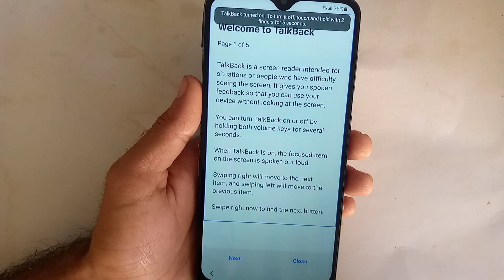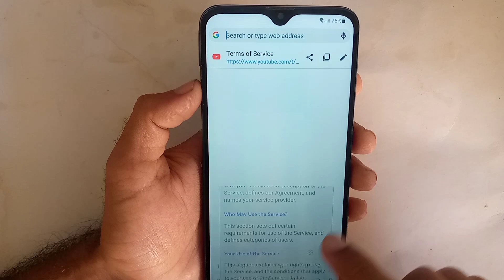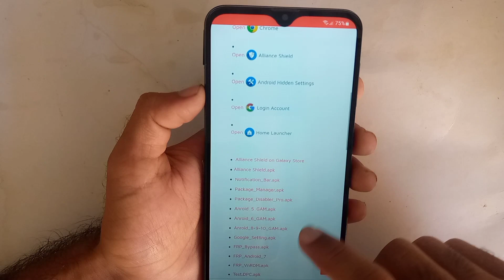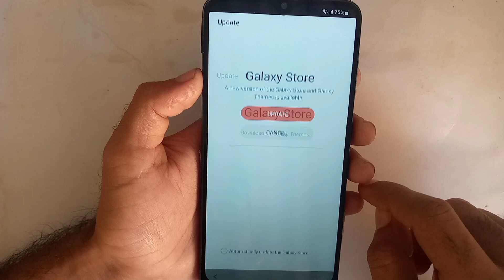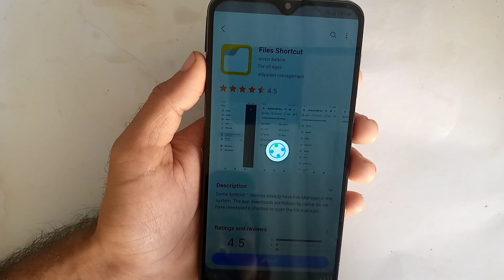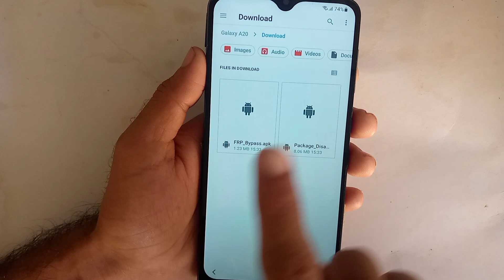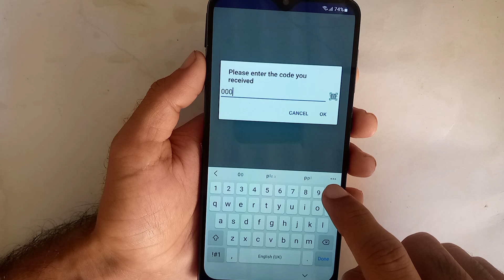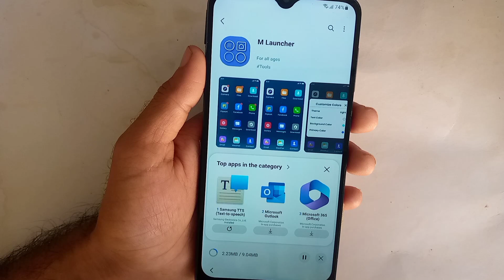All Samsung Android 12/13 || frp bypass || Without pc || Package Disabler Pro Not Working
All Samsung Android 12/13 || frp bypass || Without pc || Package Disabler Pro latest Version

Samsung android 11 google account bypass
Samsung android 12 frp unlock without pc
Samsung a03s frp lock remove
Samsung galaxy a12 frp bypass
Samsung a51 frp bypass new update
Samsung a32 frp bypass new method
Samsung a02 frp bypass google bypass
Samsung package disabler pro failed key
Samsung android 12 frp bypass without alliance shield
Samsung android 12 frp bypass package disabler not working
Samsung android 13 google account bypass